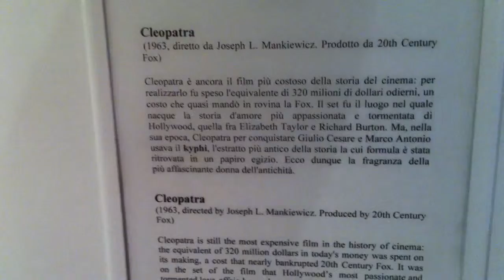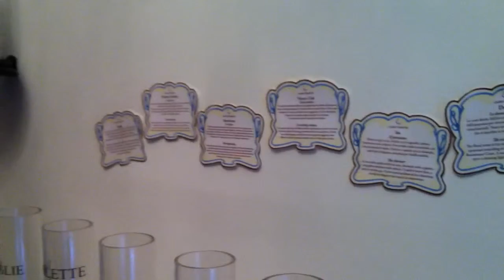PERFUMES in ROME - The Olfactive Gallery ☆ A PLACE TO SMELL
I found this for you!!!

A place to SMELL
you can ask for Tailored Perfumes from Laura Tonatto Gallery in Piazza di Pietra
Showroom in Rome

Smelling Tonatto's perfumes is like visiting New York's Museum of Modern Art: Rothkos and Klees and the occasional spiky Kandinsky.
Case in point: Sandalo Per Teti is a Rothko. Two squares of amorphous color hover near each other. One is a sandalwood, sweet and creamy and soft as velvet and (typical of the material) difficult to discern distinctly. Citrus is a soprano with a melody. Sandalwood is a low hum of cellos.

Chandler Burr
New York Times perfume critic

See you in Rome! Italian Lady in Rome